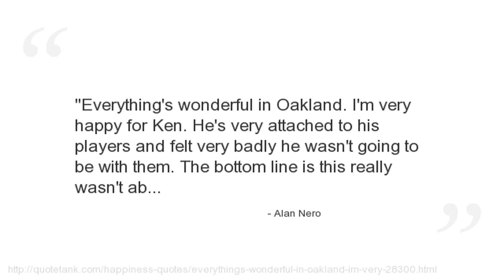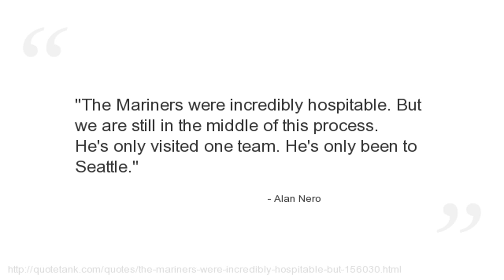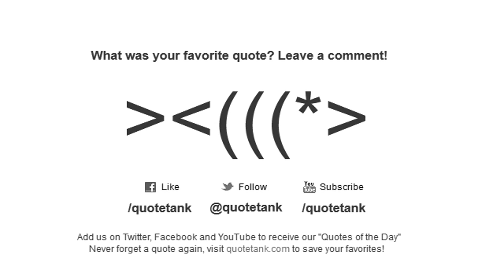Alan Nero Quotes